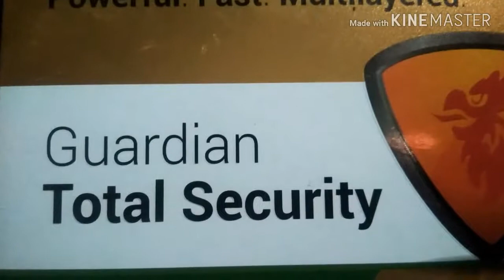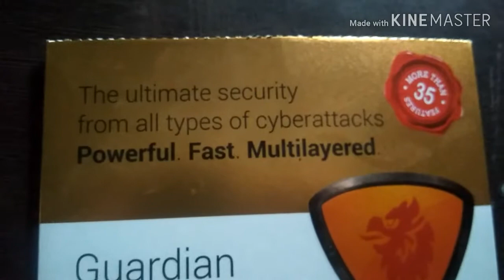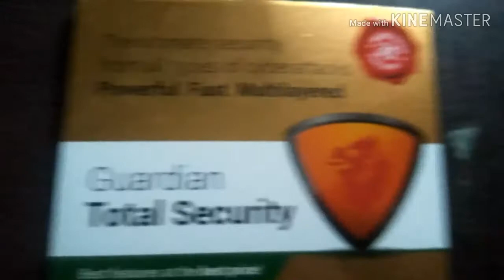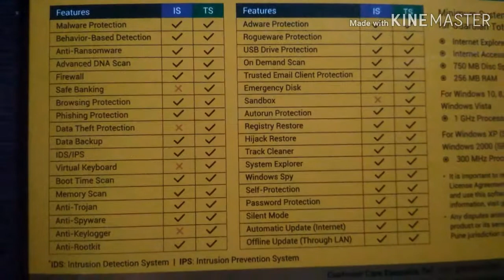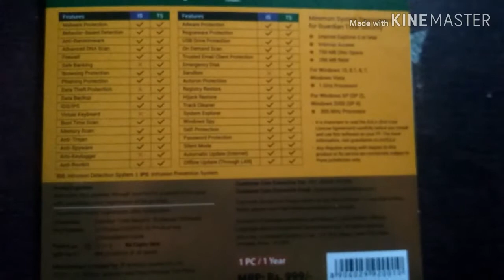best antivirus windows 10 2019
1.best antivirus free,

2.best antivirus windows 10,

3.best antivirus for windows 7,

4.best antivirus for laptop,